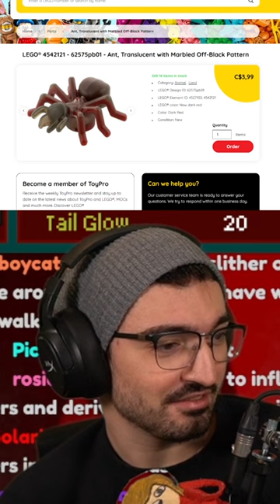SmallAnt's lego doppelganger